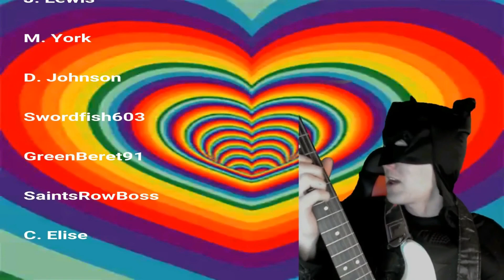Let's Play The Long Dark Interloper - 352 - Arrows Fly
In this episode of Let's Play The Long Dark Interloper,  we go to harvest our slain bear and find ourselves in a quest to clear the quartering site of wolves.
Special thank you to my subs, viewers and to Hinterland Studios for letting me bring you ongoing coverage of The Long Dark.